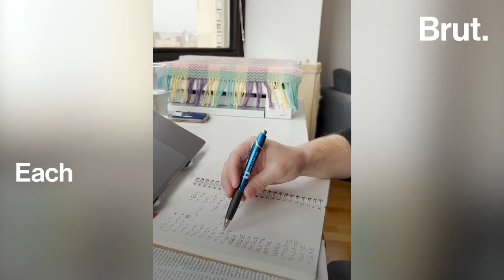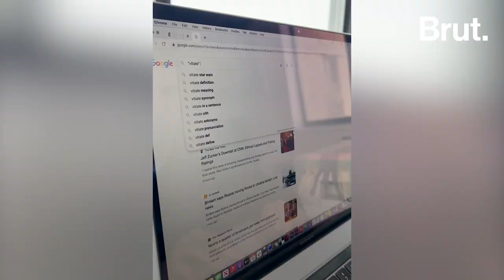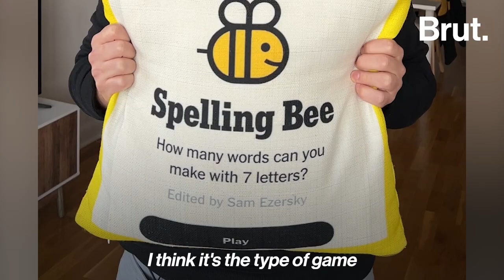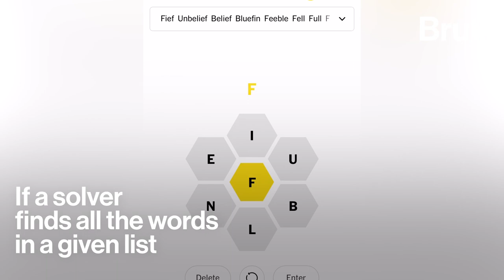The Making of the Cult Favorite: Spelling Bee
It's the puzzle game everyone is obsessed with. Brut spoke to the digital puzzle editor of The New York Times on making the internet's nerdiest word game "Spelling Bee."